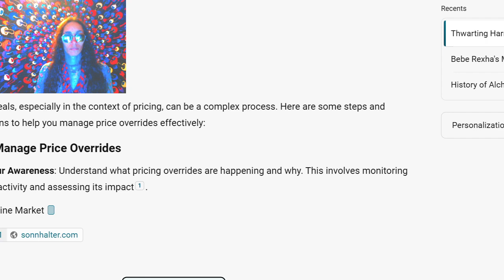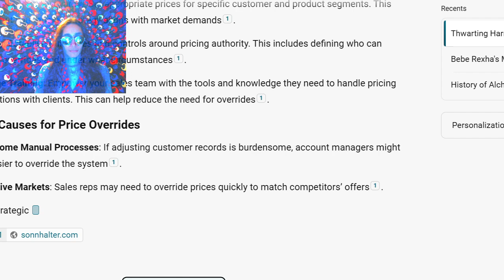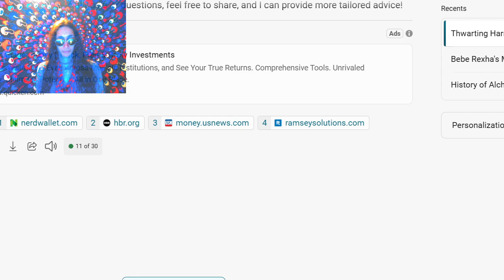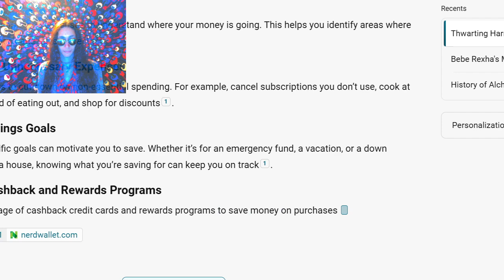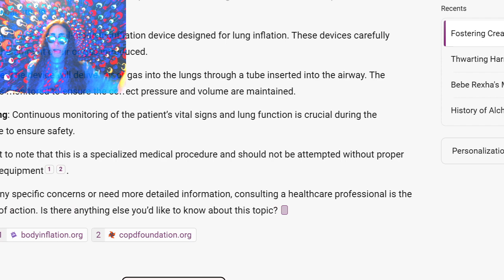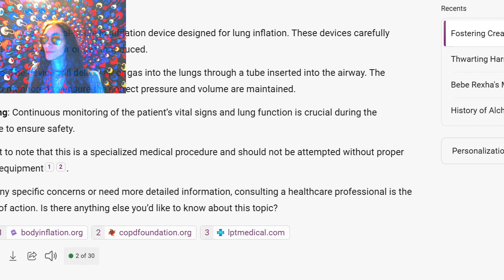Highlight: UNTITLED UNESTABLISHED UNCOOL ANTIAMERICAN